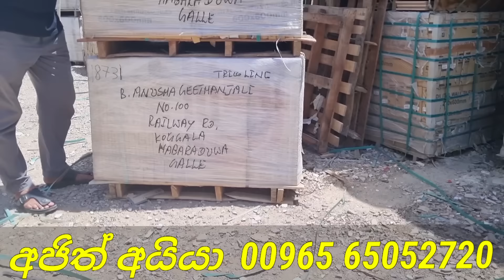කුවේටි ගෙදර වැඩ කරලා ලංකාවට ටයිල් යවමු මෙන්න වීඩීයෝව බලන්න